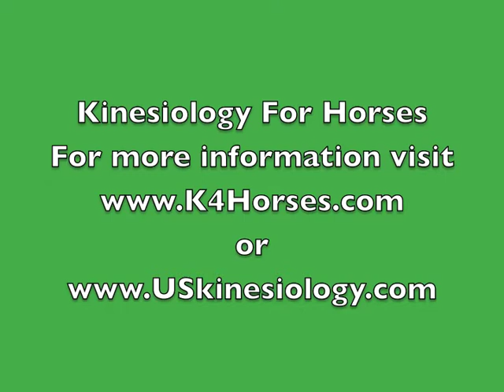Kinesiology For Horses - Food and supplement muscle testing taught in class Kinesiology For Horses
Video from class - Kinesiology For Horses - teaching students how to use muscle testing with horses for determining good nutrition.